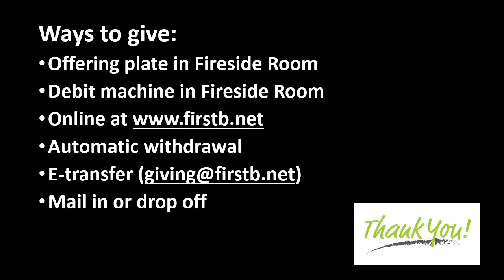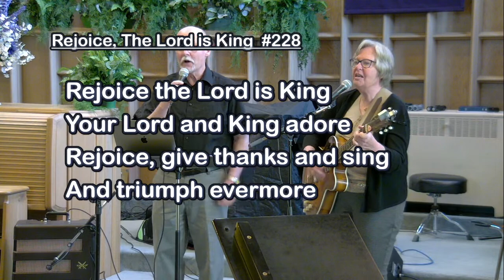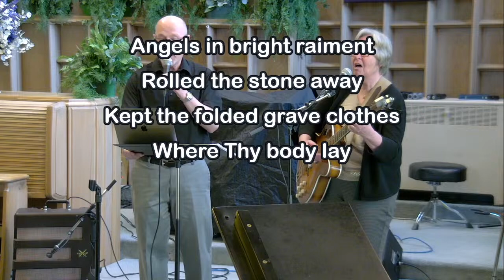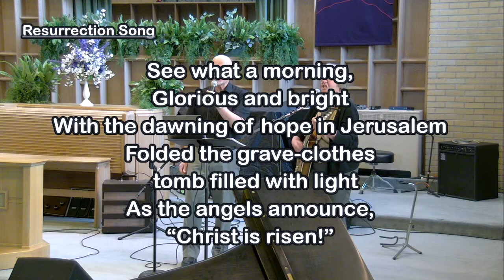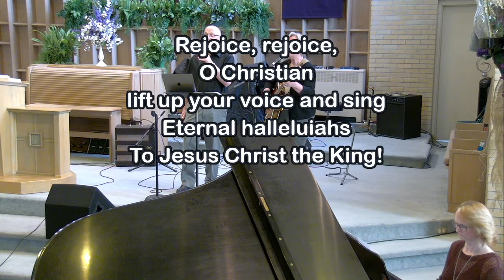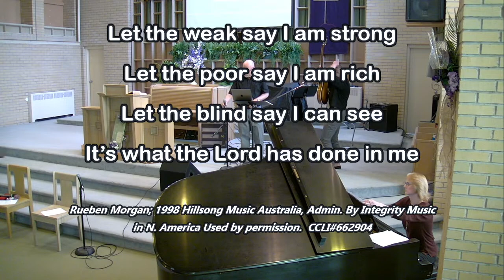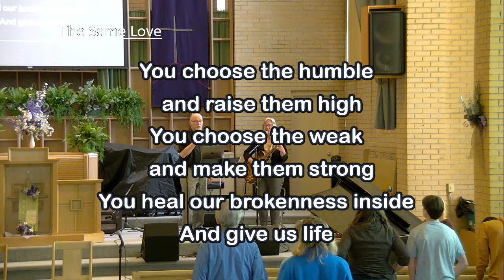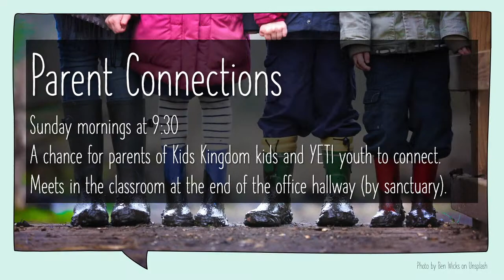April 23, 2023 Service